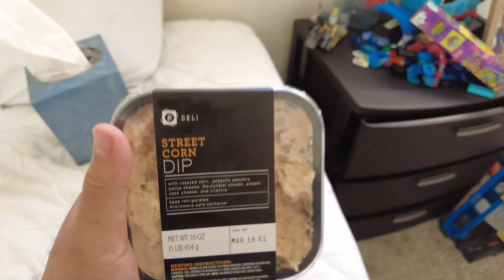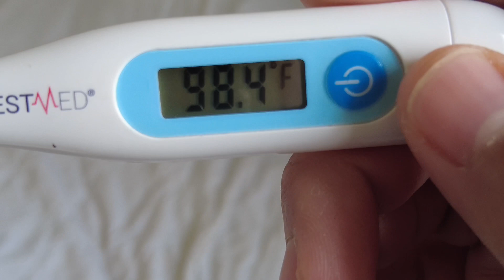Getting Influenza A | My Experience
In this one I document my experience getting the flu / influenza A. Will upload another vlog and will update you all how I’ve been. Spoiler alert, it got worse